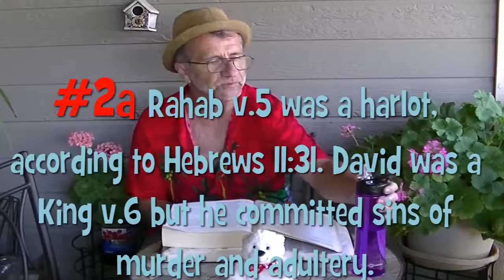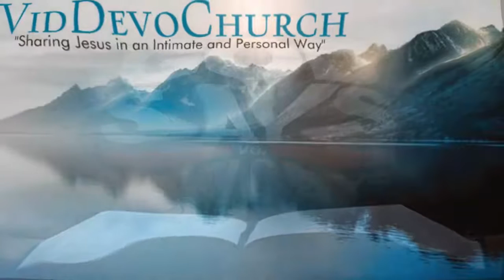WEDNESDAY NIGHT l The Word of God Study l "Q&A Homework" l 2nd Service l VidDevoChurch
Q&A Homework from Matthew 1:1-17 ---a ministry of VidDevoChurch and Michael James Stone in conjunction with Utah VidDevo.